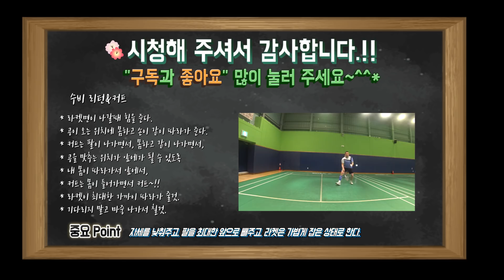[강태경 불혹의 민턴-배드민턴 레슨] 컷트&리턴 수비 훈련 방법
지난 콘텐츠에서 알려드린 컷트 리턴 수비 훈련하는 방법에 대한 영상입니다.